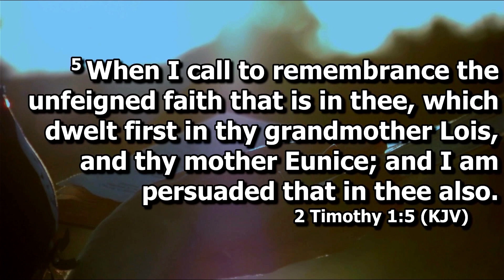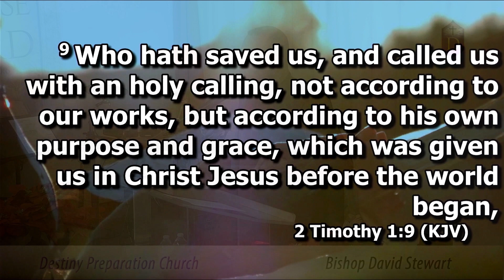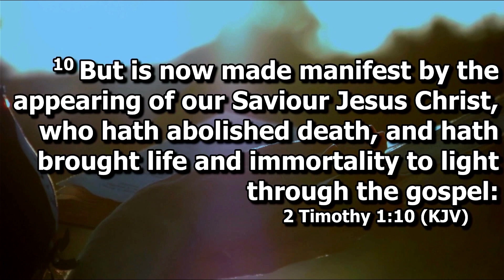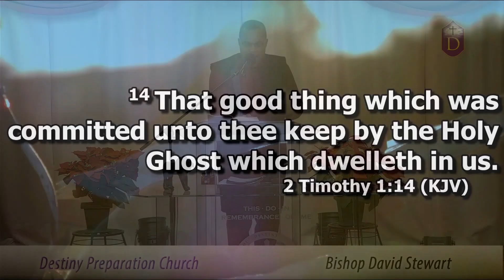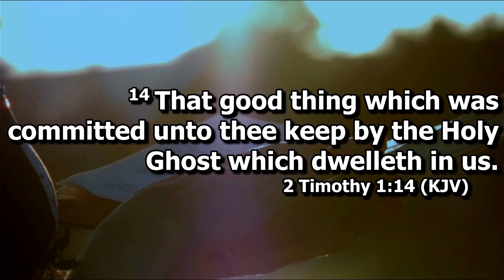Road to Destiny 3/4/23 - "Stir it Up" pt. 2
Road to Destiny - "Stir it Up" pt. 2.  The second part of this message from 2 Timothy 1.  God created you with purpose in mind.  Now, through Christ Jesus that purpose is manifested in you and kept through the Holy Spirit.  You have a calling on your life.  Let God reveal it in you!